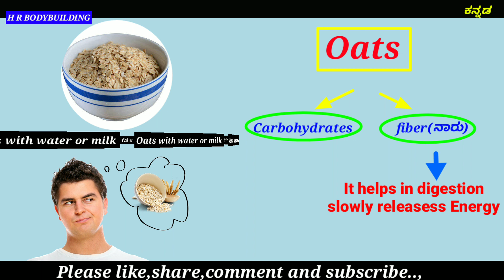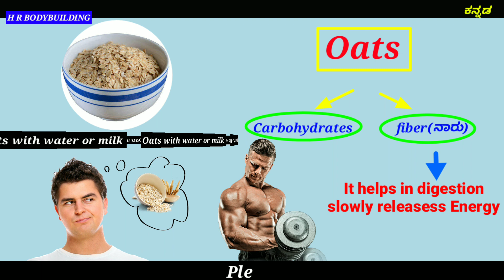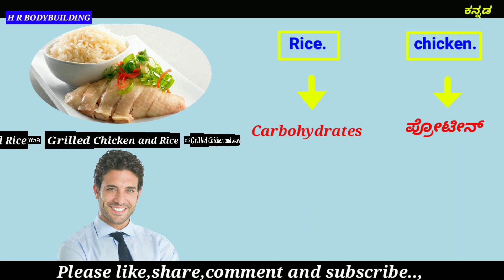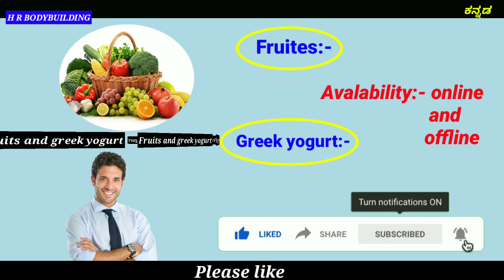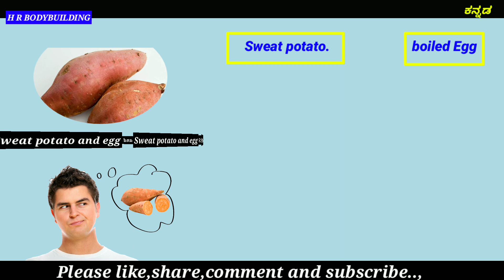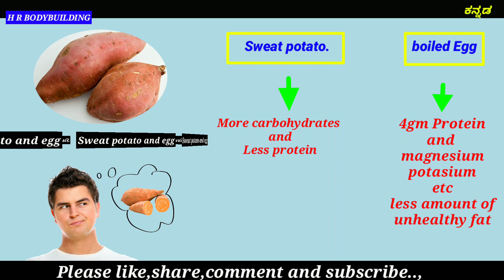Top 7 Best Pre Workout Natural Food In Kannada| ಜಿಮ್ ಹೋಗುವವರಿಗೆ ಮಾತ್ರ | 2019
ಟಾಪ್ 7 pre workout natural ಫುಡ್
1)Bananas.:-ಇದರಲ್ಲಿ  carbohydrates and potassium ಇದೇ .ಮುಂದಿನ ಪೂರ್ಣ ಮಾಹಿತಿ ವಿಡಿಯೋ ದಲ್ಲಿದೆ.
2)Oats. ...
3)Grilled Chicken, Broccoli, And Sweet Potato. ...
4)Dried Fruit. ...
5)Whole Grain Bread. ...
6Fruit And Greek Yogurt. ...
7)ತುಂಬ ಚೆನ್ನಾಗಿ ಇರುವ pre ವರ್ಕ್ಔಟ್ ಫುಡ್ ,,,,,ಇದನ್ನೂ ನಾನು ಬಳಕೆ ಮಾಡ್ತೀನಿ ..